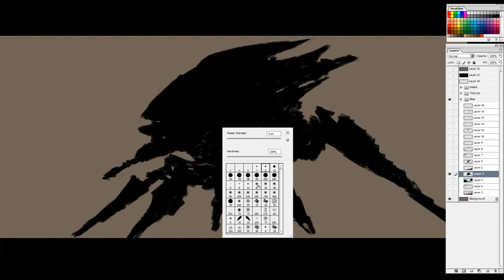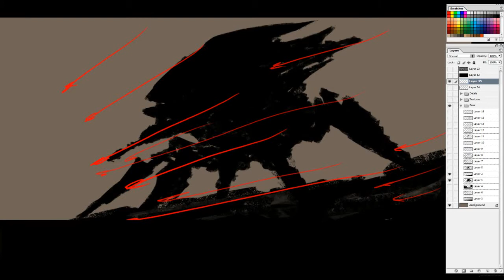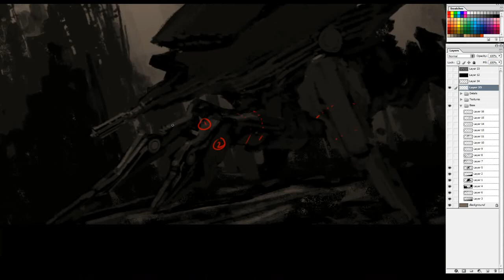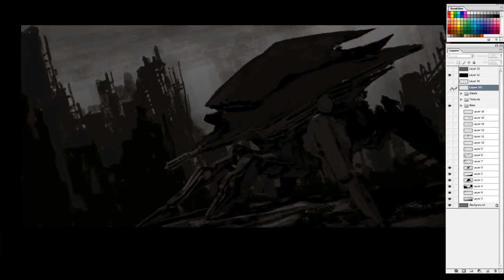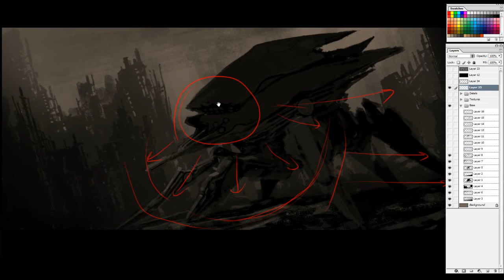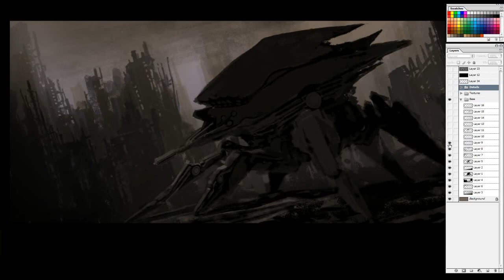Design Cinema – EP 7 - Robot Walker Part 01